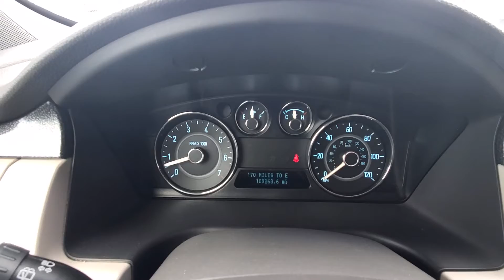2011 Ford Flex SE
Recent Arrival! 2011 Ford Flex SE

Financing for EVERYONE! NIADA Certified Pre-owned! 125 point safety inspection! Includes free 90 warranty! Largest Pre-Owned Inventory in DownRiver Area since 1993!

SE FWD 6-Speed Automatic
Mediterranean Blue Metallic
Medium Light Stone Cloth

Reviews:
  * If you've outgrown the need for your minivan, or you're just getting to the point where you think you might need one, the 2011 Ford Flex offers much of the same versatility in a package you'll be proud to show off to friends and co-workers. Source: KBB.com
  * High-quality cabin; genuine three-row space; refined ride; excellent safety scores; high-tech features; turbocharged engine option; unique styling. Source: Edmunds

Awards:
  * 2011 IIHS Top Safety Pick
  * 2011 KBB.com Top 10 Family Cars
  * 2011 KBB.com Brand Image Awards